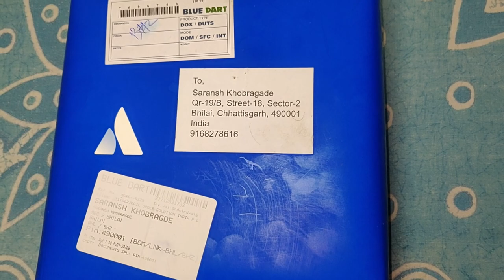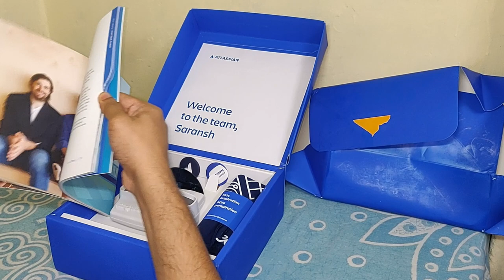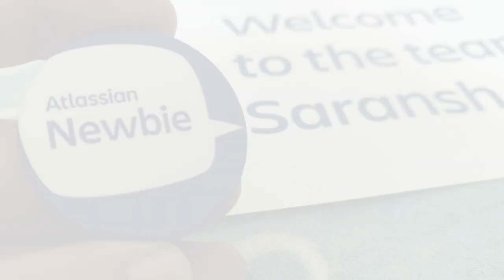Atlassian Remote onboarding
In this unprecedented time .Atlasssian remote onboarding feeling is awesome.